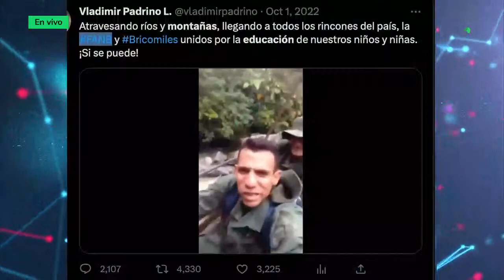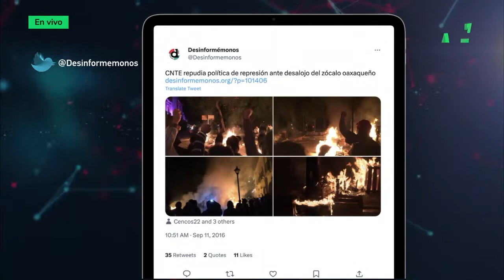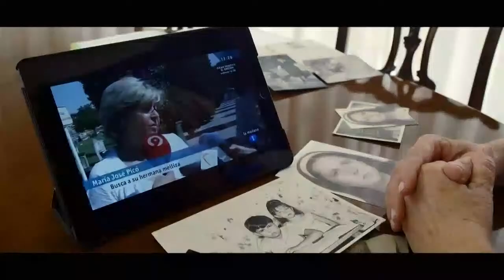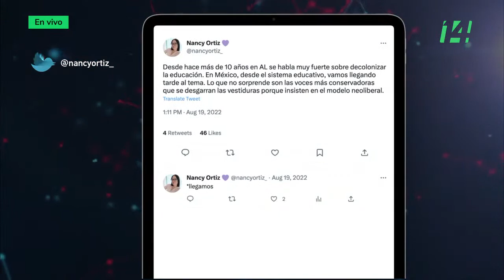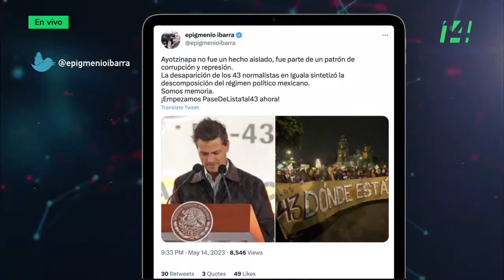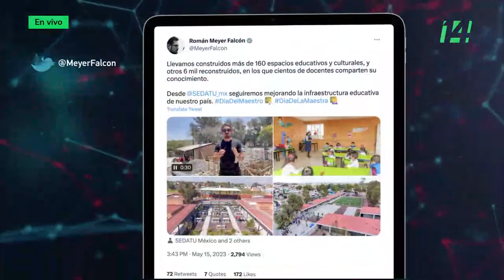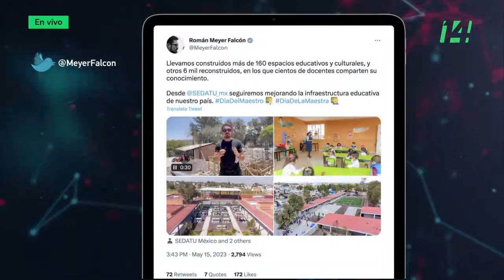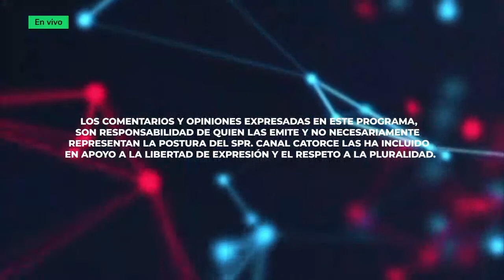Polémica en Redes | Educación Nuevos Desafíos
La figura de las y los docentes es fundamental en todas las sociedades, son el alma de las escuelas y juegan un papel clave en el camino para alcanzar la universalidad del acceso y la calidad de la educación. Hoy enfrentan retos en su desempeño: una plantilla insuficiente, condiciones laborales subóptimas y, además, la implementación del nuevo plan de estudios, que exige una enseñanza más crítica y abierta.